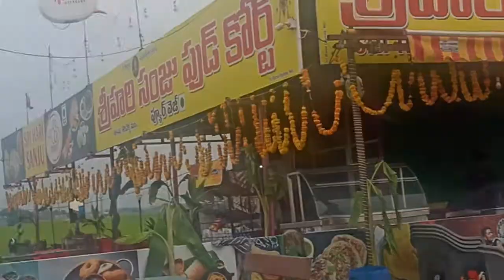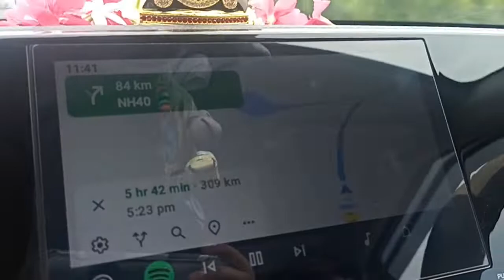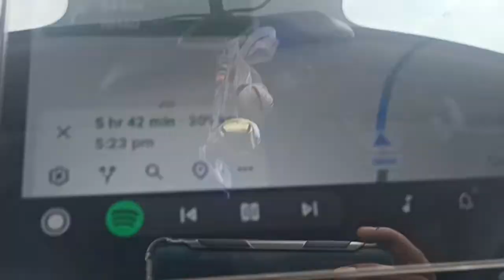Hyderabad to Tirupati car journey 2022 | Hyderabad to Tirupati road | Food and Travelog With Rakhi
If you are new to my channel and haven't yet subscribed; please do encourage me by subscribing, liking and clicking on the bell icon to get the notification on new uploads.
Most Beautiful Experience with Family. hyderabad to tirupati road trip